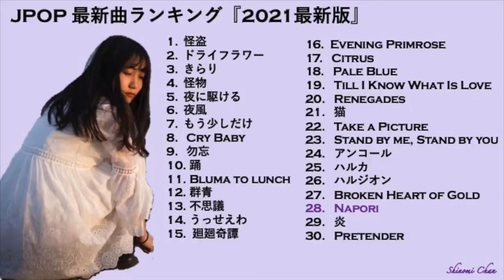JPOP 最新曲ランキング『2022最新版』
チャンネ登録よろしくお願い致します。